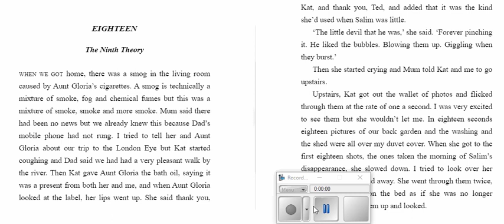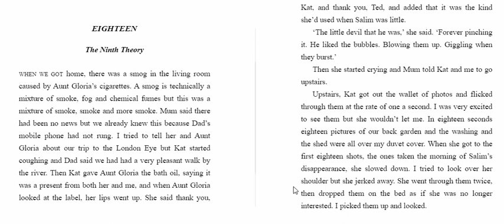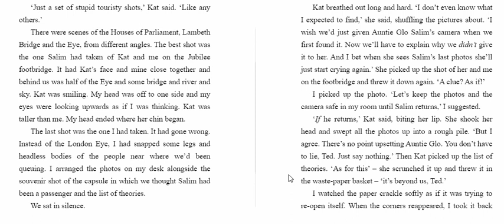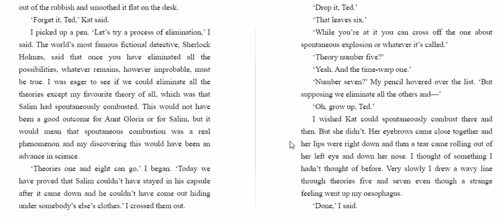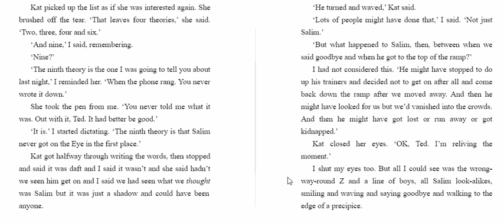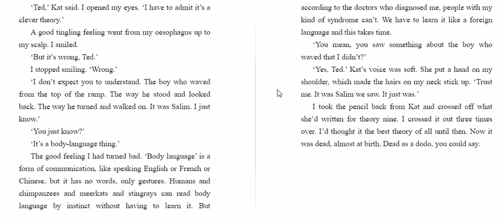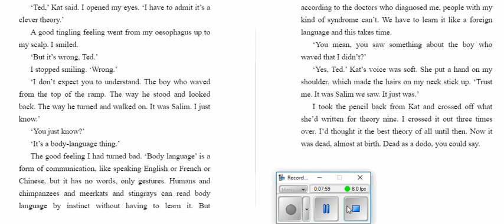22.04.20 Class Read Chapter 18 Year 6